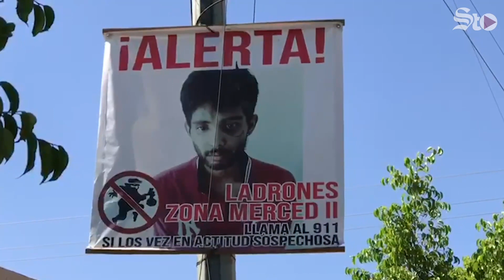Exhiben a supuestos ladrones en la colonia La Merced II de Torreón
En la colonia La Merced II, vecinos colgaron algunos carteles en postes con los rostros de supuestos ladrones, pero la Dirección de Seguridad Pública Municipal señaló no tener reportes de ilícitos en dicho sector.